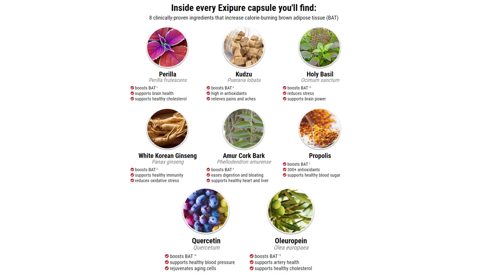EXIPURE - Exipure Review – ((THE TRUTH!!)) – Exipure Weight Loss Supplement – Exipure Reviews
Exipure is a potent all-natural formula for people’s weight loss. The great discovery of the Exipure formula has brought about a new scenario for those who wish to lose weight naturally. The brown adipose tissue (BAT) levels are the real cause of weight gain.
When taken properly, Exipure can bring great benefits, accelerating your metabolism and making internal cells work faster to lose weight. Exipure is such a success that has the most money back guarantee period, 180-days. You can only get exipure from the official website, then you will be safe!

How to use Exipure? Exipure Benefits!
You need to take only 1 capsule of Exipure daily with a big glass of water and the supplement will burn calories from your whole body, including more resistant areas.
Exipure was formulated with a blend of eight exotic natural ingredients, a powerful weight loss supplement that is being recommended by all professionals and experts.
Exipure is a weight loss supplement that works differently than other weight loss supplements on the market today because they have the ability to increase brown fat levels in their nutritional makeup. The exotic ingredients in the composition of Exipure acts on the root cause of belly fat and increases brown tissue levels.

Exipure Supplement
The exipure supplement is FDA approved and GMP certified facility. All the eight exotic ingredients are safe and will eliminate fat from the whole body.
Exipure is free of side effects, according to the manufacturer you have to do the treatment for at least 3 to 6 months.
Unlike other weight loss supplements, using exipure over a period of months will give you long-term, consistent results. Fat elimination, faster metabolism and increased energy gains are some of the great benefits that the Exipure supplement can provide.
Exipure weight loss supplement is exclusively sold on the official website, anywhere else.

Attention, there are some factors that can lead to faster weight loss, and controlling BAT levels is one of them. There is no magic product that will solve your "how to lose weight fast without exercising" question, but there are certainly weight loss supplements and diet pills that can speed up your weight loss process. Exipure is one of those weight loss supplements that, combined with better habits like exercise and healthy eating, will give you amazing results.

According to the official website, exipure review was developed from Perilla leaf extract, Propolis, white korean ginseng, kudzu root, amur cork bark, holy basil, oleuropein, and quercetin . All ingredients were minimally researched and developed through a powerful blend of these nutrients, which together are able to accelerate 300 times more fat burning through brown adipose tissue levels (BAT).

Attention! Any site other than the above is not authorized to market Exipure!

Time Line:
0:00 - Exipure Review
0:40- Where to buy Exipure
01:20 - Exipure Official Website
01:50 What's Exipure?
02:10- Exipure Benefits
03:40 - How to use Exipure
04:00 -Attention!!
04:20 - Exipure GUARANTEE